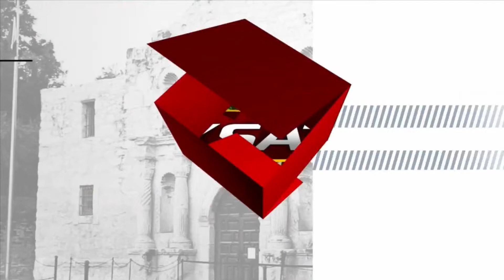KSAT News Brief: 12/13/21 Early Morning Edition